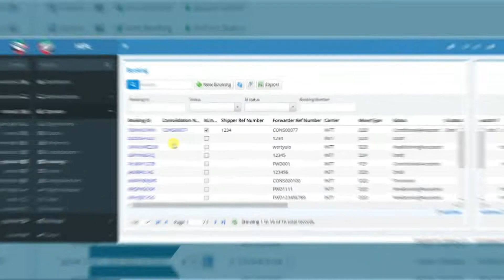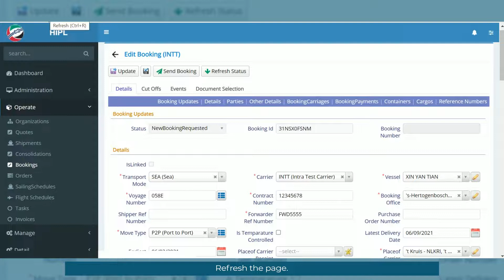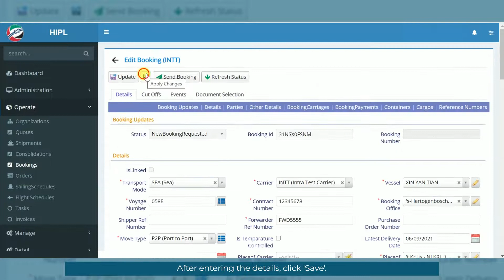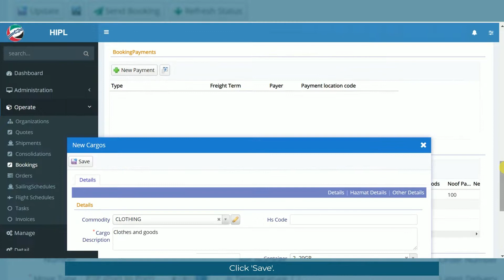CARGOES Runner Tutorial - Multiple Container and Multiple Cargoes